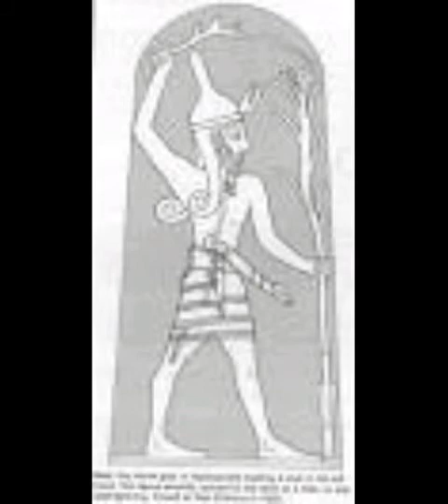God of Israel vs Baal..| ma hassan